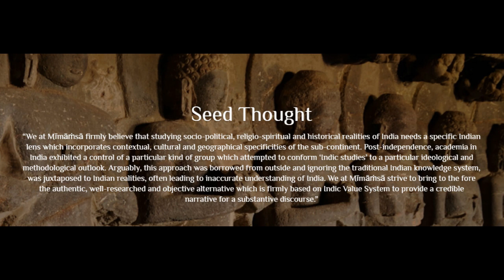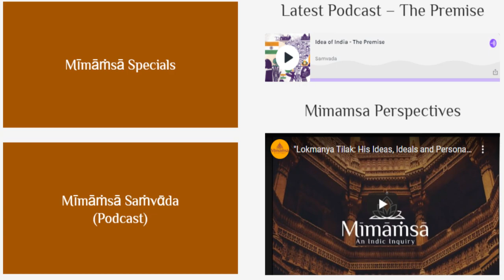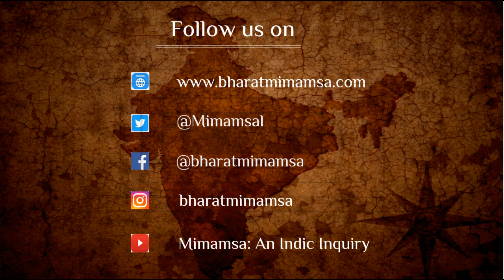In Conversation with Ayurvedacharya Dr. G G Gagadharan on his latest book on Ayurveda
On the lines of the worldwide bestseller Everyday Ayurveda, Dr. GG Gangadharan's Ayurveda: The True way to restore your health and Happiness includes simple tips for everyday life by renowned expert on lifestyle diseases and a scholar of Ayurveda.

This book does not seek to defend Ayurveda. A sound, scientific framework of healthcare that has saved countless lives over 5000 years does not need defenders. It needs champions, and to be given wings. In the book, Dr G.G. Gangadharan, who has been researching both the theory and the practice of Ayurveda for the past thirty-five years, explains the main pillars of its scientific logic. He points out that our bodies are intelligent systems designed to keep most diseases at bay, but we must pay more attention to the signals they give us. Listening to our bodies allows for true restoration. It is a promise to restore your body and mind to its initial healthy state. Ayurveda has so much to offer; its simple application can transform one’s daily life. In this book, you will find the secret to greater happiness through balance and long-lasting health.